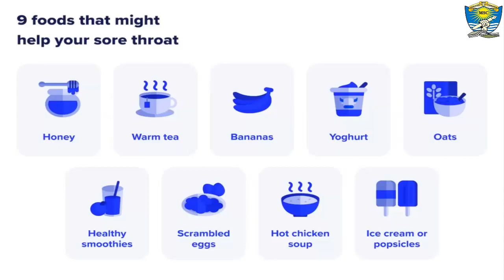Doctor And Patient | Dialogue Activity | Role Play by Students | Millat Schools Gujranwala